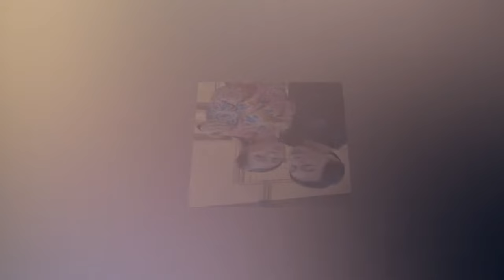Ca sỹ Ngọc Huyền khổ sở ở Mỹ.. mong muốn được về VN những bị CẤM TRIỆT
Chuyện Hải Ngoại là kênh cập nhật tin tức nghệ sĩ hải ngoại, cuộc sống hải ngoại và những nghệ sĩ nổi tiếng trong nước, tin tức luôn được cập nhất hot nhất và mới nhất trong ngày. Những câu chuyện xung quanh đời tư của những người nổi tiếng.

Chuyện Hải Ngoại sử dụng nguồn tư liệu tổng hợp trên Internet từ báo chí chính thống của Việt Nam có chọn lọc, không cố tình công kích hay phỉ báng bất cứ cá nhân, tổ chức nào. Chúng tôi hoàn toàn không chịu trách nhiệm liên quan đến các bình luận của khán giả trên YouTube.

Cảm ơn các bạn quan tâm, đăng ký theo dõi Kênh của chúng tôi. Sự ủng hộ nhiệt tình của các bạn là nguồn động lực để chúng tôi phát triển Chuyện Hải Ngoại ngày càng lớn mạnh hơn. Đưa ra nhiều sản phẩm Video CHẤT LƯỢNG, HẤP DẪN, PHONG PHÚ.